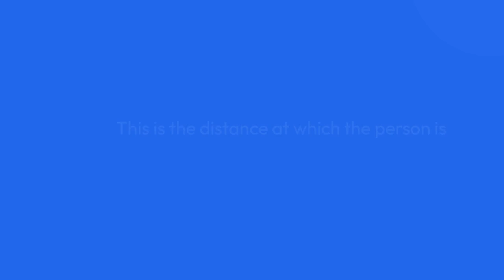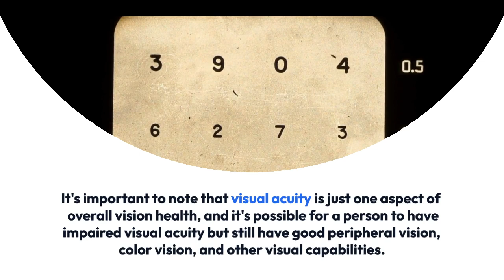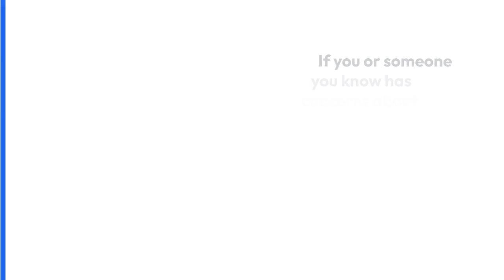What is 6/36 Visual Acuity?